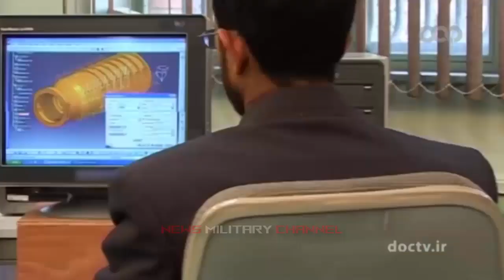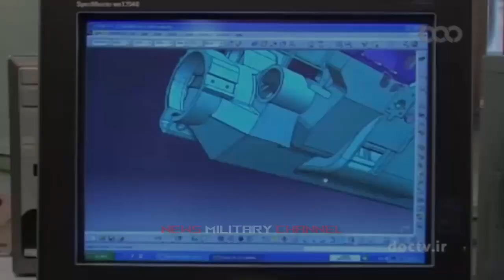Iran Zoubin new missile defense system can detect 100 targets and engage eight targets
"Zoubin" missile defense system is Iran's latest short-range and low-altitude defense system.

The Zoubin short-range missile system, with its high tactical capability and mobility and 360-degree defense capability, can detect 100 targets and engage eight targets simultaneously using its vertical launch missiles.

Zoubin defense system is installed on a trailer and therefore has high mobility.

The harpoon control room is also installed below it and has a superior feature in terms of operation compared to similar models.

Zoubin radar has a range of 30 km for low and medium radar cross-section targets, and the range of engagement of this system with the targets is 20 km.

The Zoubin short-range system is designed and manufactured to deal with threats such as cruise missiles, suicide drones, other types of surveillance and combat drones, low-altitude combat fighters, and long-range ammunition.

In the published images of this defense system, there are four vertical box-shaped launchers. Given that the Zoubin system can counter eight targets, the number of missiles in this system is the same.

Vertical missile technology is a knowledge that Iranian experts have designed and implemented in this system after the "Bavar 373" long-range defense system.

The Navab system, which is the marine type of the Zubin system and is to be installed in Iranian destroyers, uses the same launch method.

This would mean placing many anti-aircraft missiles on a warship, depending on their launcher is mounted vertically.

Given the size of the launchers of the "Zoubin" defense system, it is clear that they were designed and built for launching small missiles. These small launcher systems have made it possible to transport and launch them by tactical vehicles, medium trailers, and small vessels in recent years.